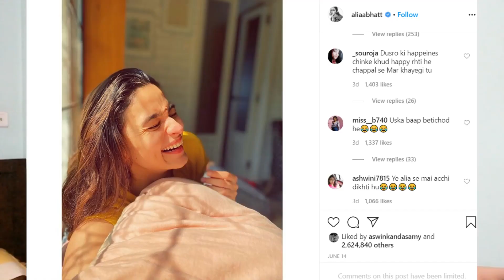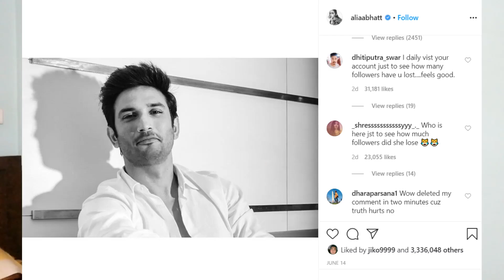NEPOTISM Band KARO! | Bollywood Nepotism Rant | TYPING FAME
Hey Internet!
I am Prafulla Kumar Jha an 11th Standard Student from Kolkata,India.
I wish to become a Social Media Entrepreneur in future.
In this video I mainly pointed out the basic need of humans to support an artist when he/she is alive and I also talked about BOLLYWOOD NEPOTISM.
I do not intend to hurt anyone's feelings or sentiments and the full video depicts my opinion.

You can also checkout my Own Company!